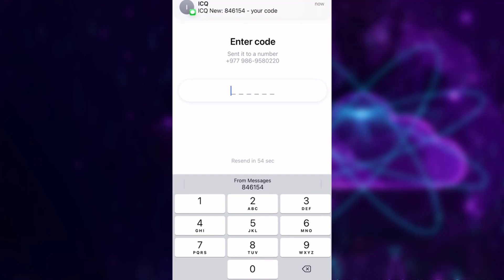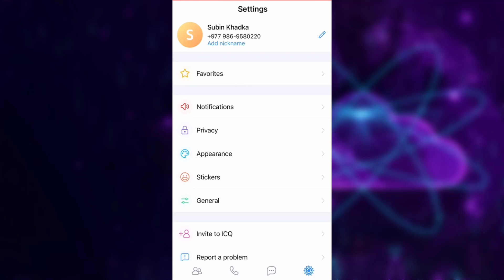How To Login To ICQ | Sign Into ICQ Chat Rooms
Want to know How To Login To ICQ but don't know how?
This quick video will guide you to Login To ICQ

With the Steps below you can easily Login To ICQ
1)
2)
3)
4)

So, in this few simple steps you can successfully Login To ICQ